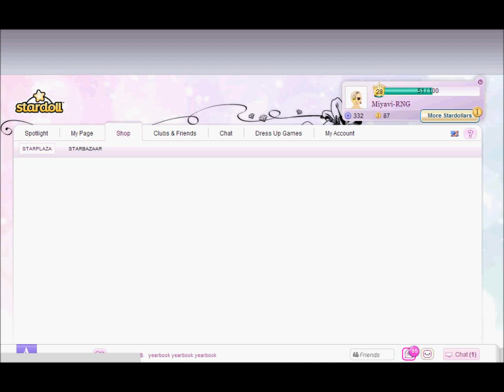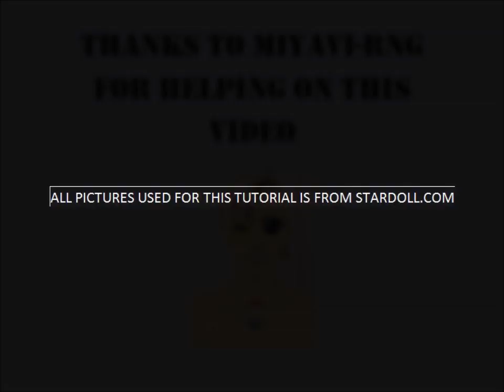Stardoll Academy Walkthrough Task 30: Signature Style BEAUTY: Brand Yourself Part 1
A walkthrough for the thirtieth task BEAUTY (Brand Yourself Part 1) of the Stardoll Academy on Stardoll.com

Comments and questions are welcome in my Guestbook on Stardoll (Or here on YouTube), I am Ladydiver on Stardoll.

- Ladydiver